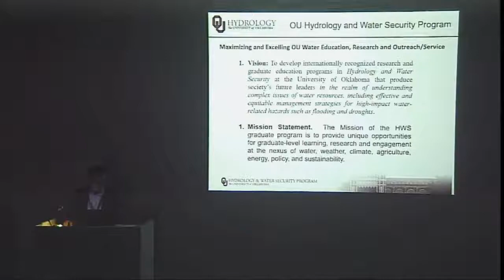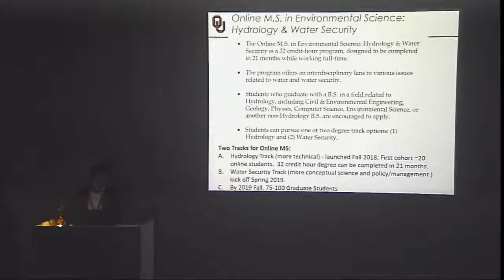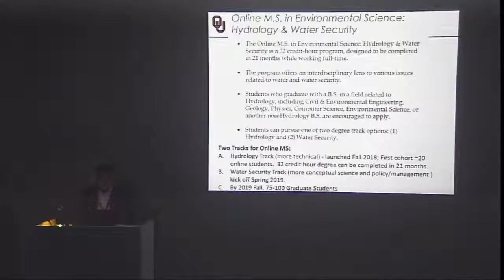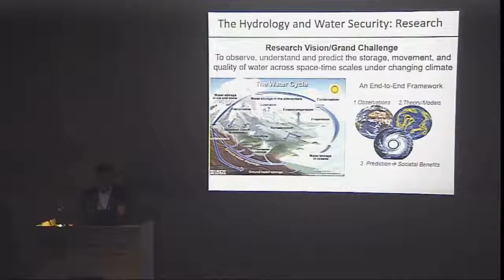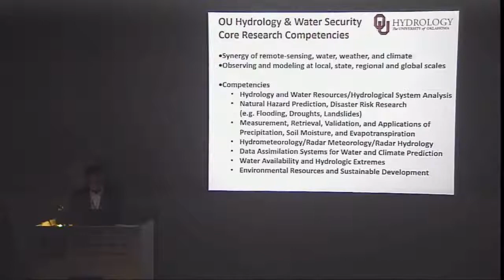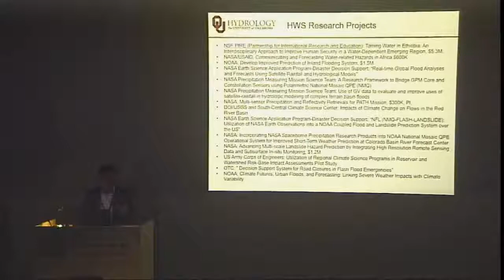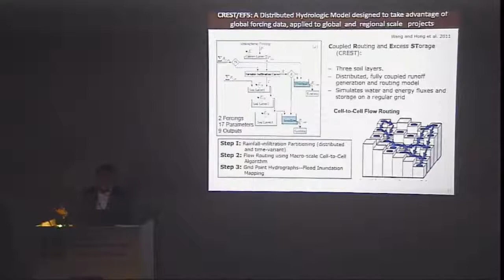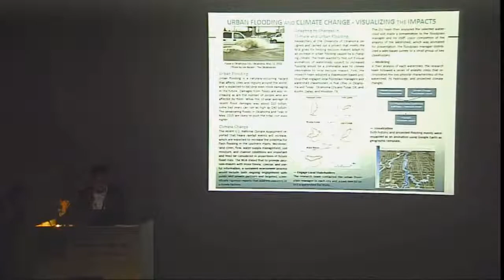OU Water Day 2018 Video 2 - Yang Hong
Hydrology and Water Security Program
Yang Hong